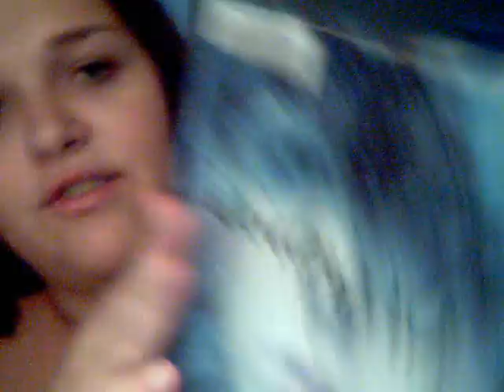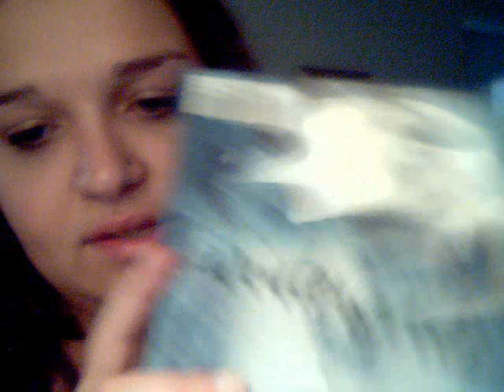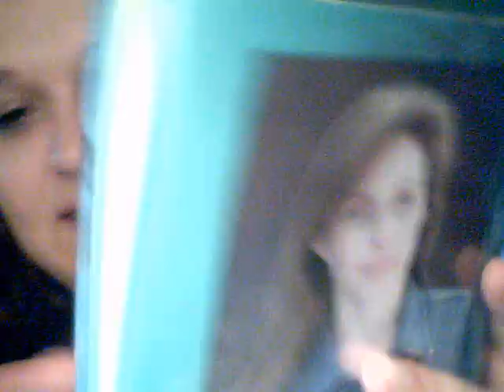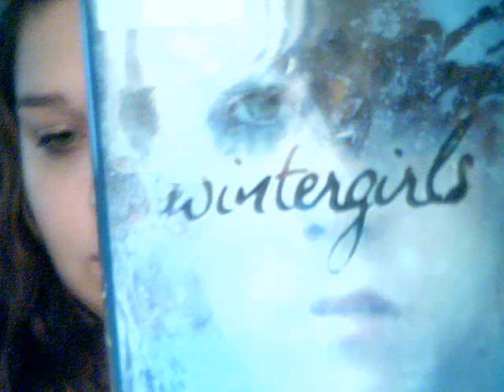A Must-Read For All Young Adult Readers - WATCH THIS!